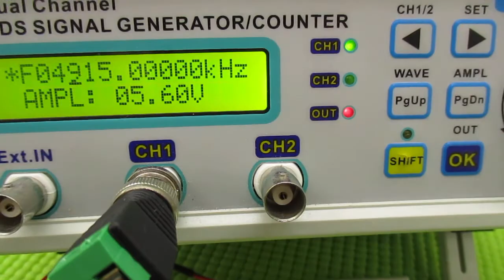超音波技術（多変量自己回帰モデルによるフィードバック解析） ultrasonic-labo